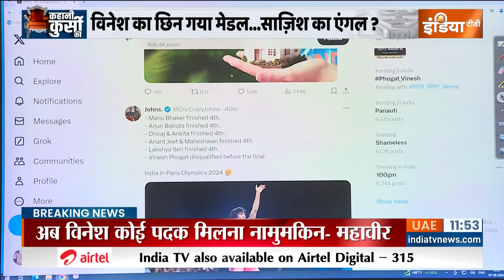Vinesh Phogat Disqualified News: 100 करोड़ भारतीयों का हार्ट ब्रेक...100 ग्राम से